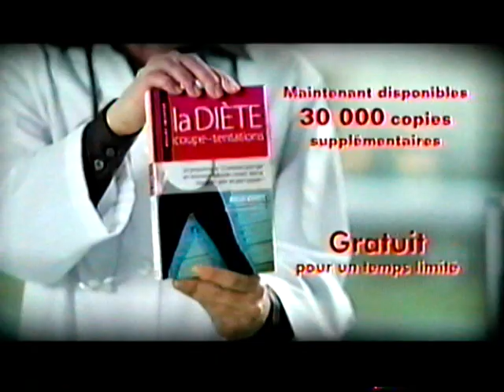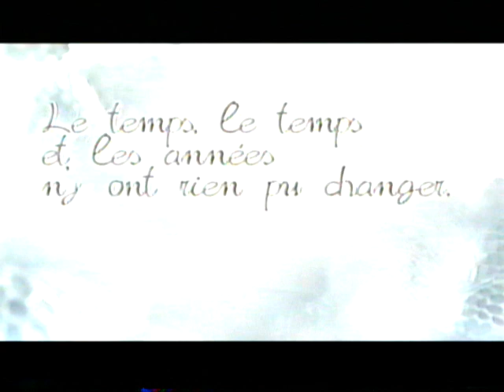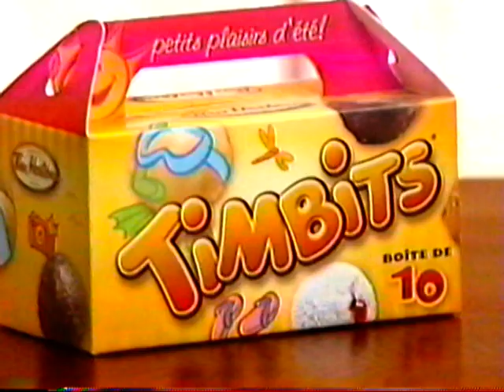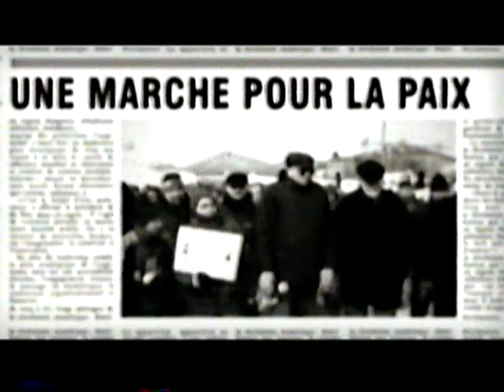Des squelettes dans le placard - Vincent Bilodeau, Jean-Pierre Chartrand, Tammy Verge (2013)